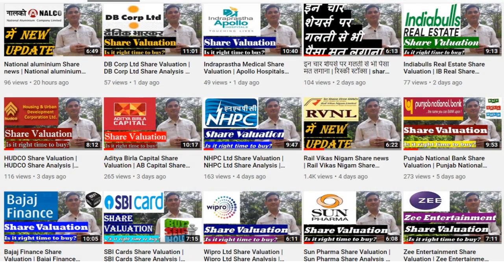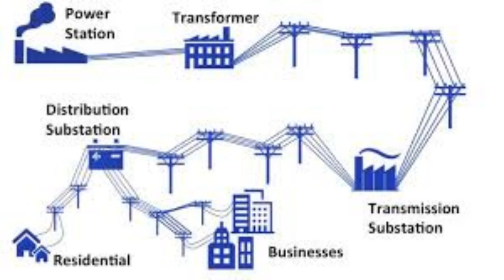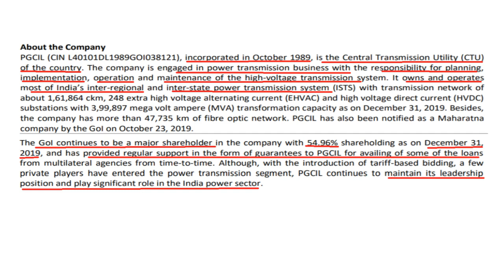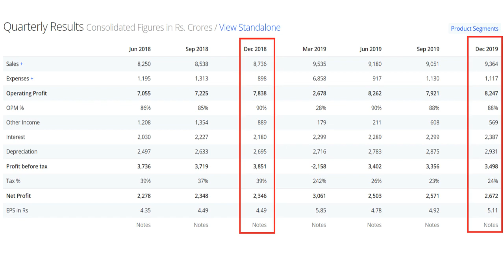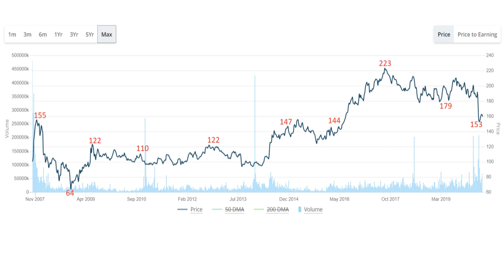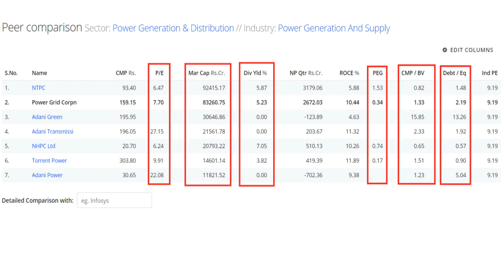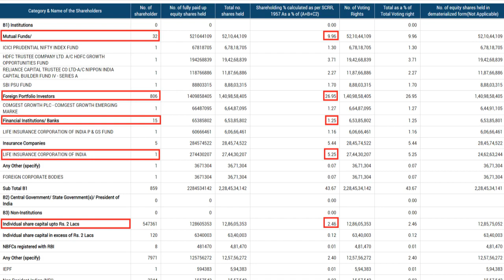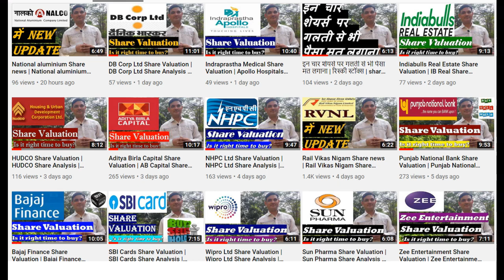Power Grid Corporation Share Valuation | Power Grid Corporation Share Analysis | share price target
Federal Bank Promoter’s Holding 0% क्या ये शेयर मज़बूत है? | Federal Bank Share Valuation | share nse

Coal India Ltd Share Valuation | Coal India Ltd Share Analysis | Coal India Ltd share price target

Indraprastha Medical Share Valuation | Indraprastha Medical Share Analysis | Share price target

Bank of Baroda Share Valuation | Bank of Baroda Share Analysis | Bank of Baroda Share price target

is it right time to buy Power Grid Corporation,
share valuation of Power Grid Corporation,
Power Grid Corporation Share news,
Power Grid Corporation share price history,
Power Grid Corporation Share dividend,
Power Grid Corporation Share forecast,
PGCIL Share news,
PGCIL share price history,
PGCIL Share dividend,
PGCIL Share forecast,